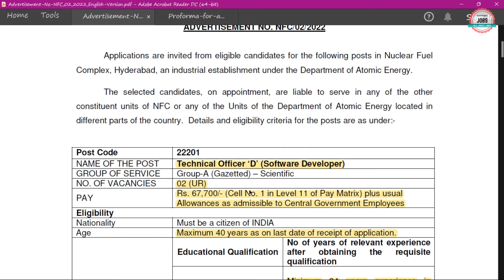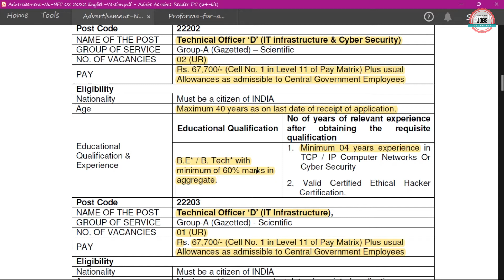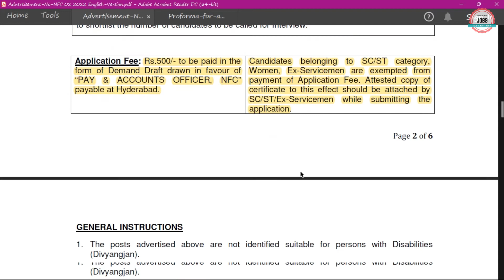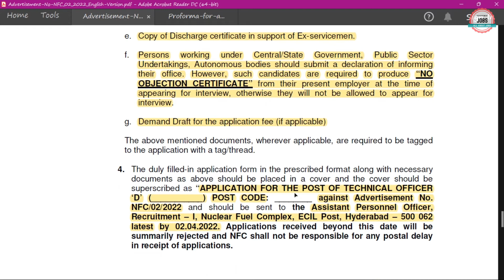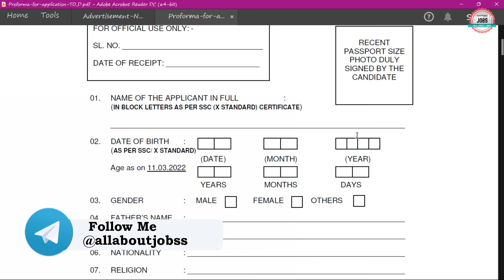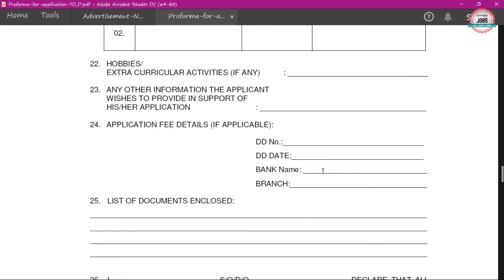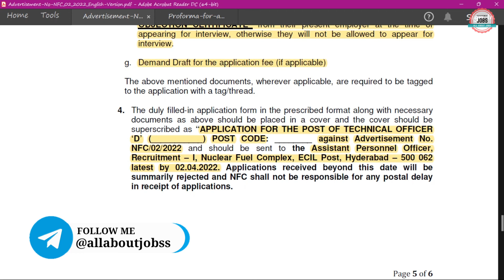NFC RECRUITMENT 2022 | NFC TECHNICAL OFFICER RECRUITMENT 2022 | NFC VACANCY 2022 | NFC OFFLINE FORM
Nuclear Fuel Complex (NFC) has Inviting Offline Application Form for the Recruitment of Technical Officer.